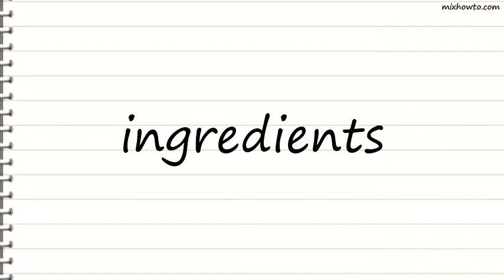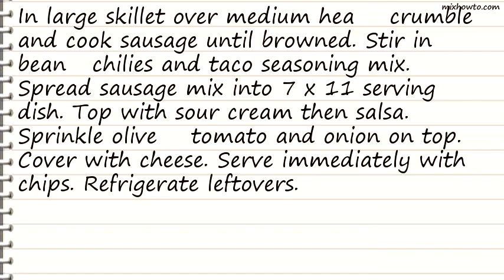Recipe -Layer Taco Dip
INGREDIENTS:
-1 (1 pound) package Bob Evans Original Roll Sausage
●1 (16 ounce) can refried beans
●1 (1 1/4 ounce) package taco seasoning mix
●2 cups shredded Mexican cheese blend
●1 (16 ounce) container sour cream
●1 (4 1/2 ounce) can chopped green chilies
●1 large tomato, diced
●1 (6 ounce) can sliced black olives
●1 bunch green onions, chopped
●1 (11 ounce) jar salsa
●tortilla chips